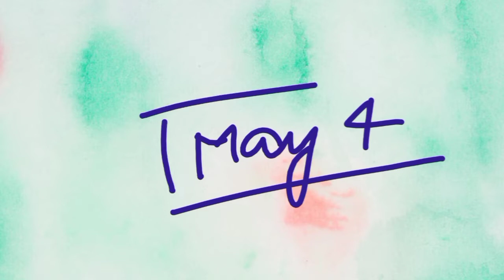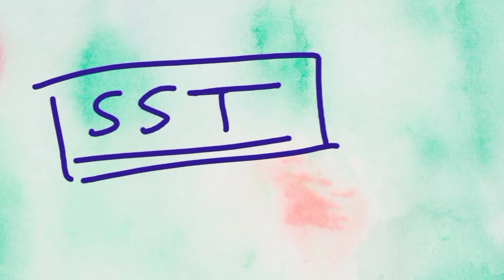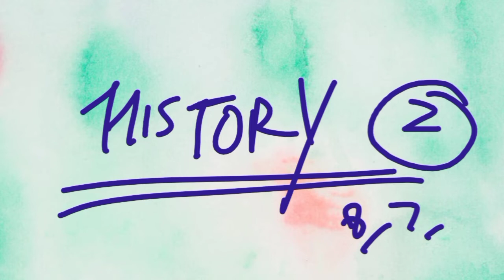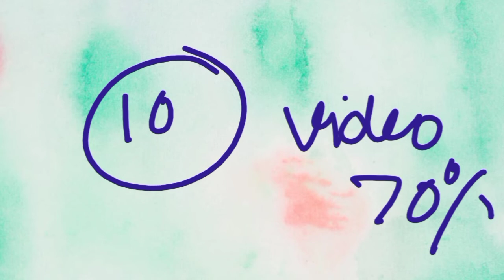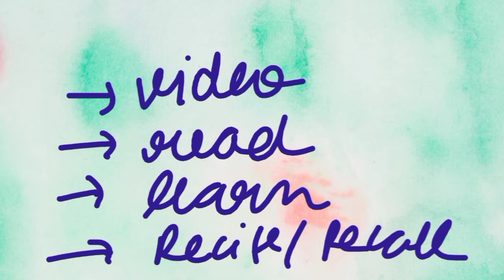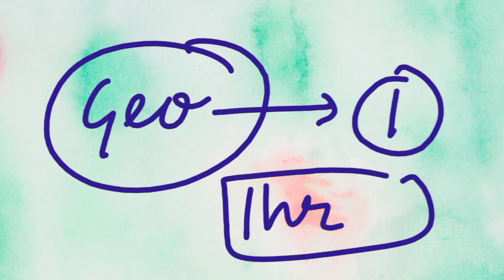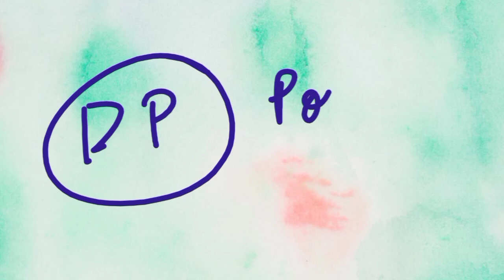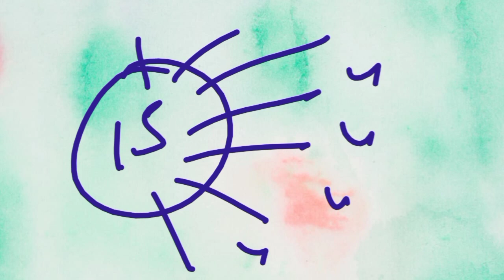Watch only if you want to score 95+ Marks !!! How to complete Social Science Class 10 in 3 Months ?